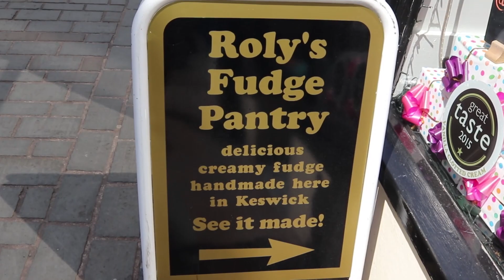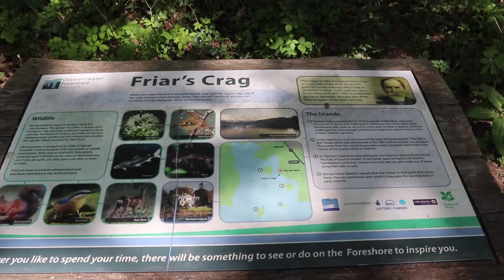KESWICK, Lake District, UK - May 2019 VLOG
Keswick - an amazing town with stunning vies and lot's of places to explore. I hope you enjoy this visit with me :)